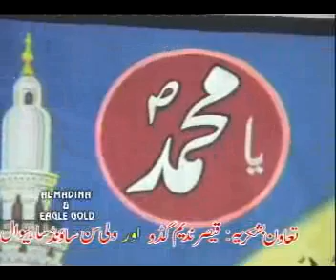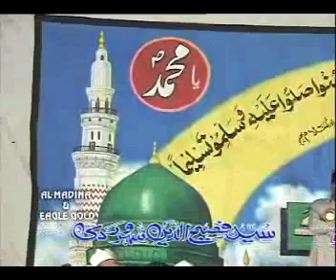Bigri Bhi Banayegain Syed Fasihuddin Soharwardi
A beautiful Naat by Seyyid Fasihuddin Suhrawardi